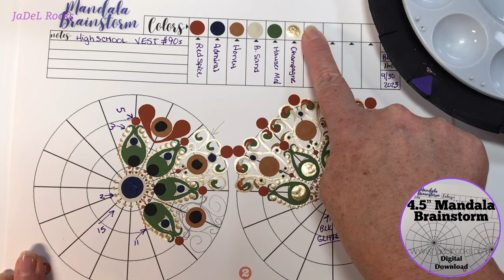How To Make A Swirly Swoosh Mandala Dot Art Rock Painting Tutorial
I made this mandala using the Mandala Brainstorm page. The swirly swoosh idea was inspired by an old vest I use to wear.  All of these colors were just swirled together and I thought it might make a good mandala tutorial so I went for it.  I had so much fun swirling the swooshes without even letting them dry.  Such freedom just placing them a bit randomly within the gold fine lines.  I hope you give it a try using whatever colors you love.

👉🏻Top Dot Madness
👉🏻Design Practice and Creation

📫 Send Mail to
JaDeL Rocks

Video Chapters: Find it Quicker 👇🏻
00:00 Beginning Instructions
00:27 Guidelines
00:43 First Dot
01:16 Design from Shorts video
04:37 Drawing Filigree
05:58 Painting Filigree
08:09 Swirly Swoosh
09:55 Glitter
10:30 Blue Top Dots
11:37 Removing Pencil Marks
12:06 Supplies and Paints
12:18 Resin Reveal
12:42 Channel Member Shout Out